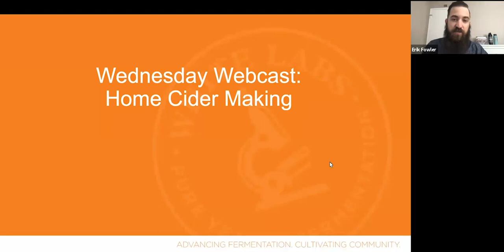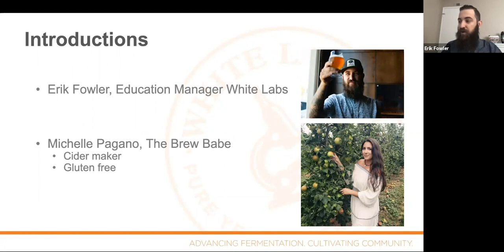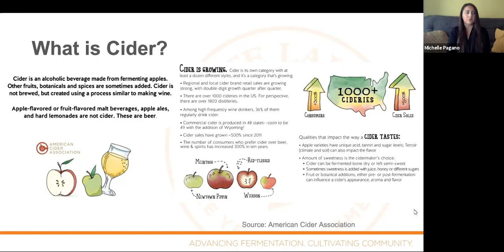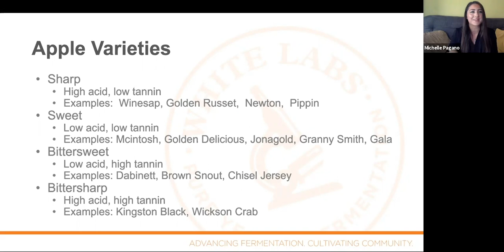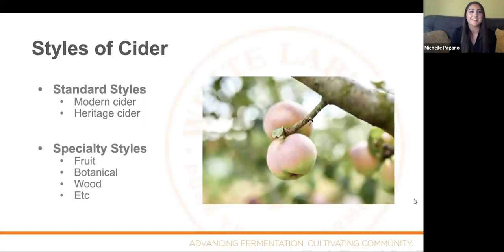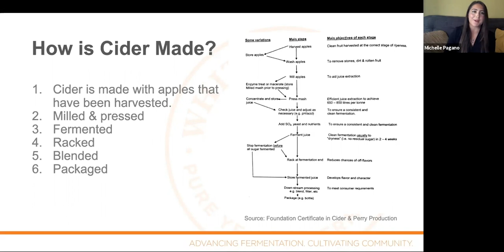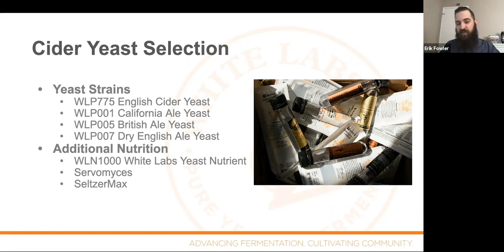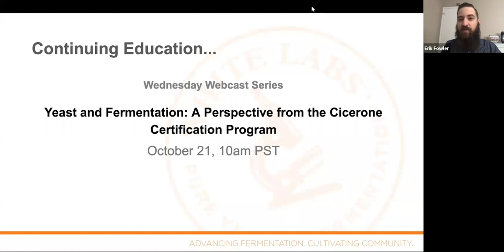Home Cider Making with Michelle Pagano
Fall is upon us and the crisp fall air coupled with the recent apple harvest make the perfect time to make (and enjoy) homemade cider! Whether you make a traditional or specialty flavored cider, it can be an easy at-home project for a beginner to advanced cider enthusiasts. White Labs is joined by professional cider maker, “The Brew Babe”, Michelle Pagano to discuss the ins and outs of home cider making.